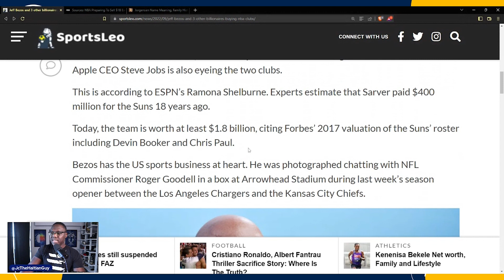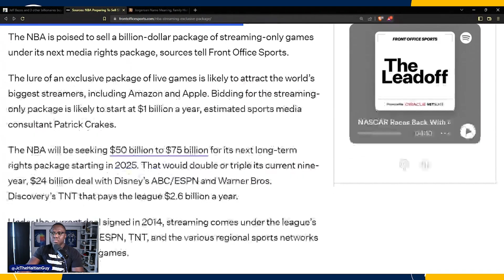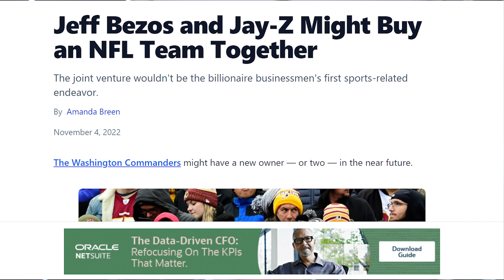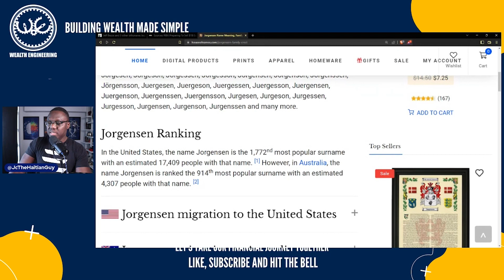The real reason why the NBA, NETS and the MEDIA is DESTROYING Kyrie Irving instead of Jeff Bezos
Nets Suspend Kyrie Irving Indefinitely After Antisemitic Movie Post
Irving posted a link to an antisemitic movie last week but had not apologized until hours after the Nets suspended him for a minimum of five games.
But there is a lot more to it that meet the eyes...
What about Jeff Bezos and Amazon prime?

Here is why the NBA is doing what ever it can to put the blame on Kyrie and not on the platform that hosted such movie, Amazon

also this:
Jeff Bezos and 3 other billionaires buying NBA clubs

Nike Suspends Relationship with Kyrie Irving, 'Will No Longer Launch' Sneaker Collaboration

LeBron James says Kyrie Irving 'caused some harm to a lot of people'

to sign up for Crypto.com and we both get $25 USD :)

Help my friend build a better hospital in my home country Haiti where Haitians need it the most.

My content are for education and entertainment purpose only and should not be taken a financial advice. I encourage you to do your own research before making any investments.